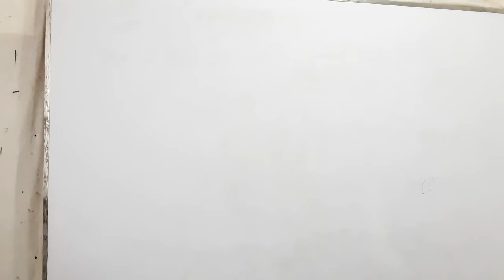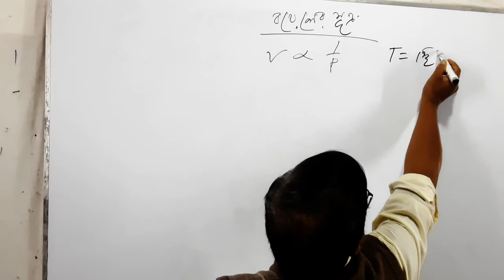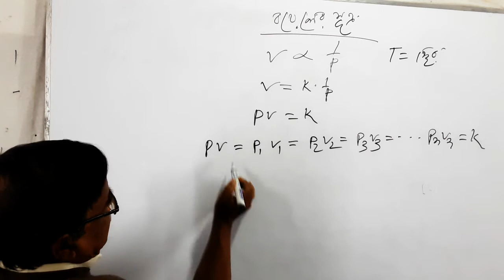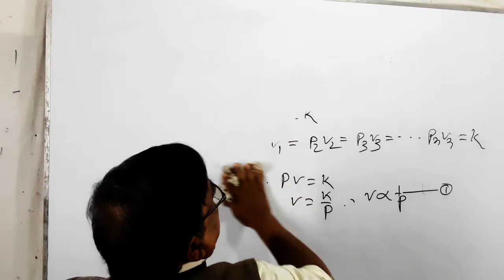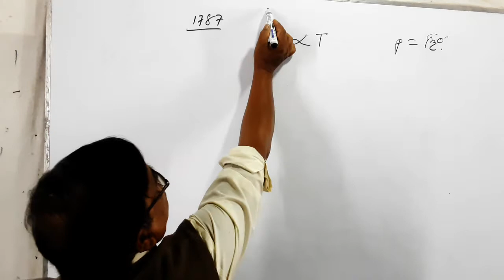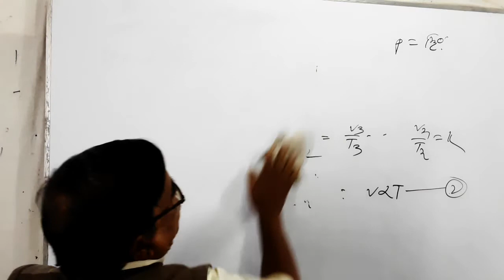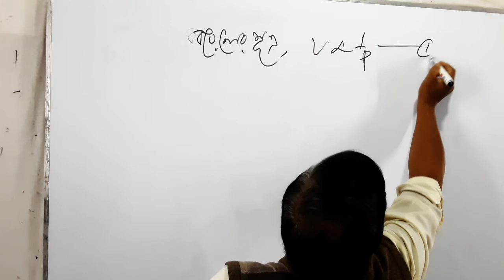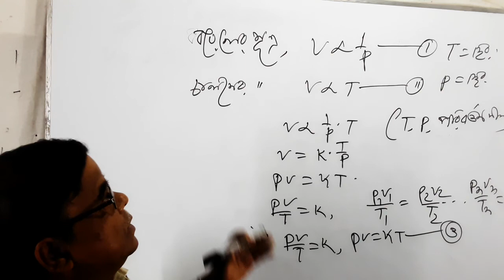বযেলের ও চা লসের (boyles and charles law) এবং সংযোগ সূএ(shortly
According covid19 short syllabus For HSC examinee